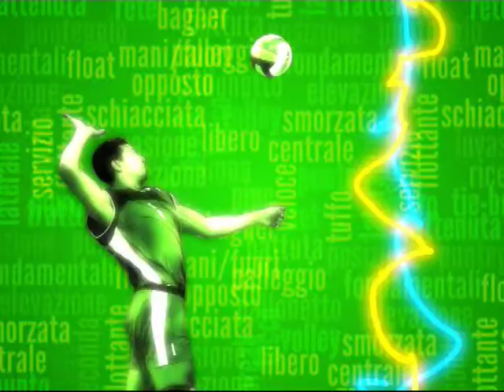Basilicata Sport - 9° Puntata